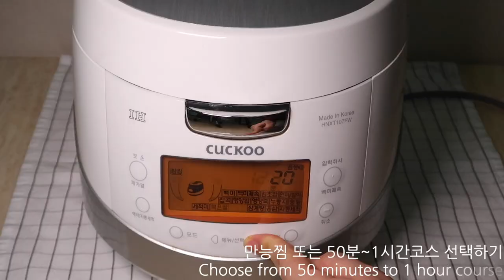당근케이크 | 당근케이크 전기밥솥 초간단레시피 | 촉촉! 달큰! 당근케이크 전기밥솥으로 뚝딱!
오늘은 당근케이크
노오븐 형태로 전기밥솥을 활용하고 함께 곁들이는 크림은 크림 치즈에 꿀과 우유를 섞어서 만들었습니다 토핑재료에서 크림치즈는 꼭 통에 들어있는 걸 사용하세요 영상처럼 낱개 형태의 크림치즈는 잘 섞이지 않아서 고생했어요;; 그럼 오늘도 재밌게 봐주세요 늘 감사합니다

[재료]
당근 1개 (190~200g)
댤걀 2개
핫케이크 가루 4+1/2컵
우유 2컵
계피가루 1/3큰술(영상에서는 조금 더 많이 넣었어요..좋아하시면 조금 더 넣어주셔도 좋아요)
다진 견과류 1/3큰술(캐슈넛, 피스타치오 등 다 좋지만 특히 색과 맛이 뛰어낫 피스타치오가 제격이에요~견과류도 좋아하시면 조금 더 준비하셔도 좋습니다)
*토핑재료
-크림치즈 200g 1통 (실온에 두면 말랑해져서 어렵지 않게 섞을 수 있어요. 영상에서는 크림치즈가 없어서 낱개로 포장된걸 샀는데 잘 안섞여서 고생했어요. 일반 크림치즈 1통을 사용하시면 영상보다 더 잘 만드실 수 있으실거에요)
-꿀 3큰술

[구매정보]
핫케이크가루
▪️참고레시피 맘마미아 냉파요리 | 지은이 레몬맘키친(강지수) 감수자 맘마미아